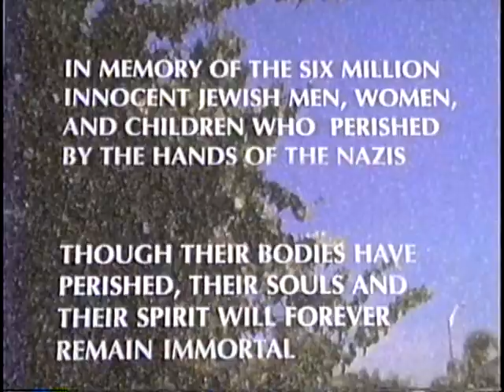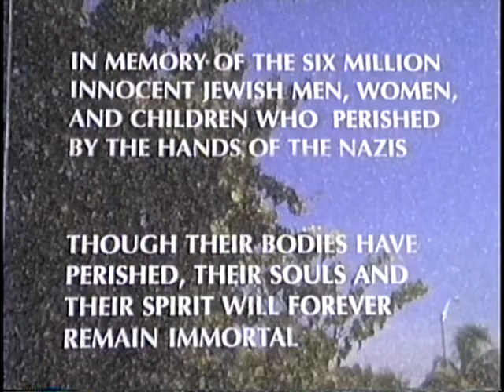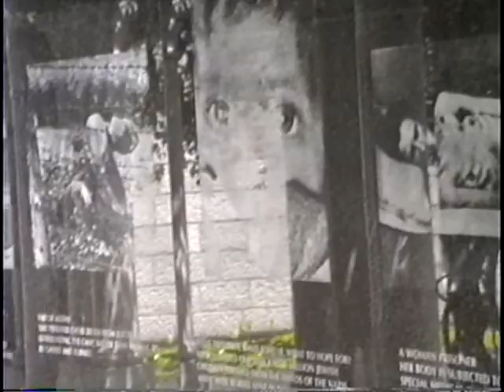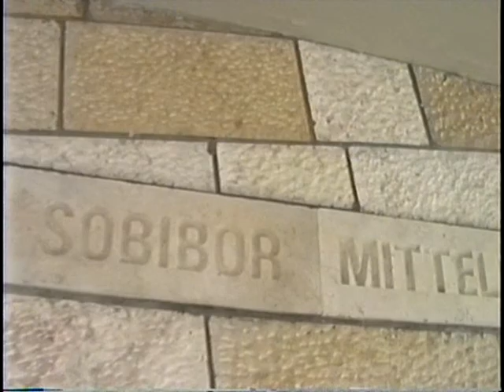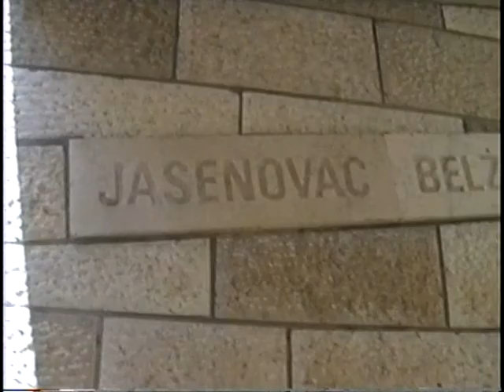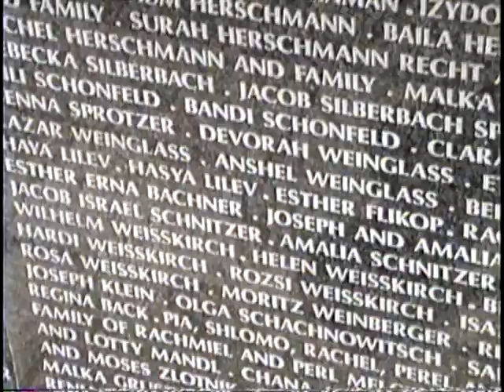Holocaust Memorial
A scene from the independently produced film Fandango - The Dash Cam Movie.  This hour long film takes you on a tour of Miami Beach and other parts of South Florida, and gives viewers an original and new perspective of the "Sunshine" state.  Although light and comedic throughout most of the film, there are heavier sequences such as this clip of the Miami Holocaust Memorial.   Original vocal "Yiddishe Momme" sung by Victor Marchese.